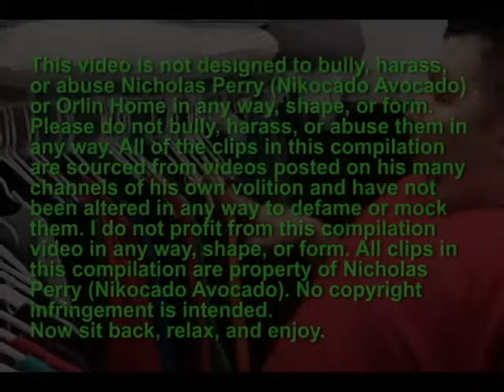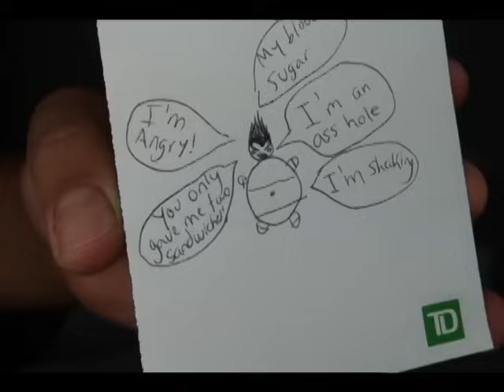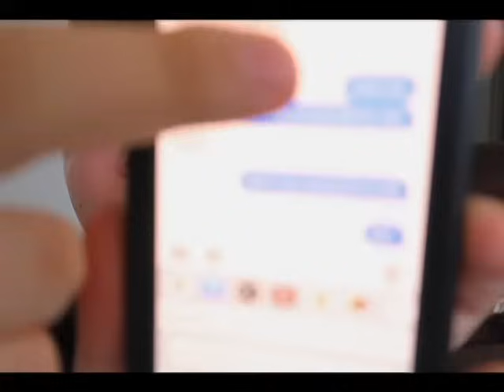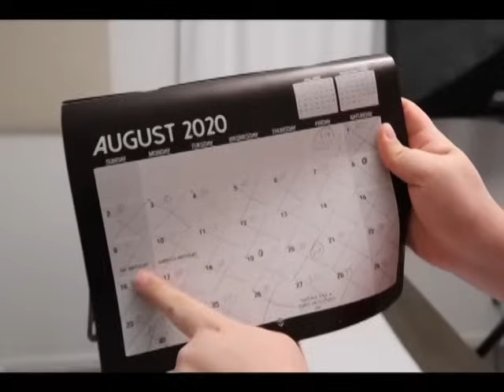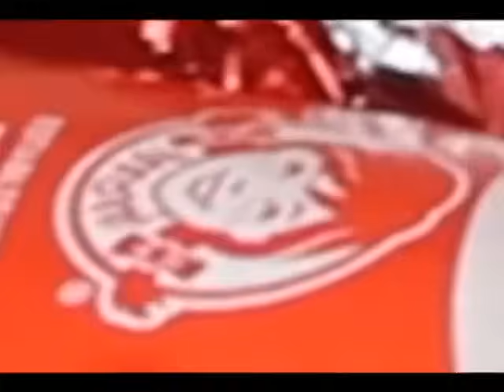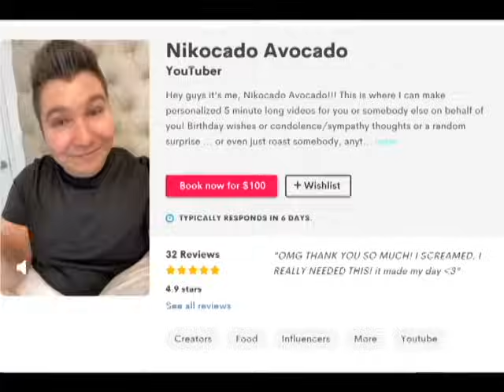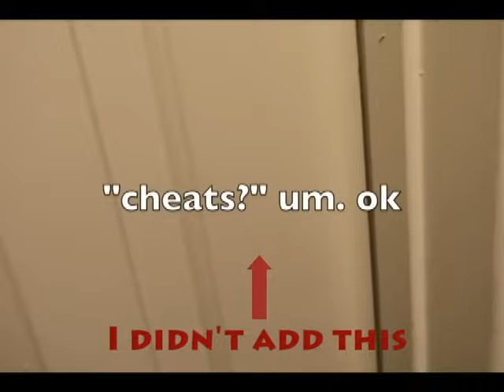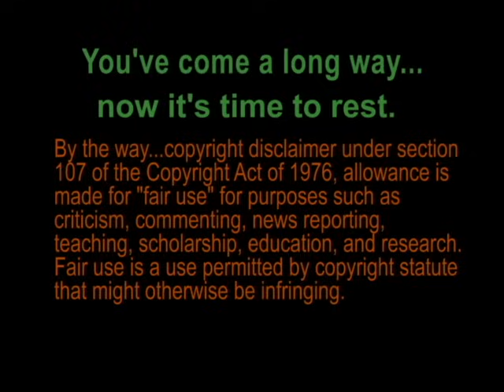Nikocado Avocado and Orlin Home Fights SUPERCUT: 2019-2020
A long-ass compilation of every fight and significant argument Nik and Orlin have been in. No emojis, no annoying sound effects. You're welcome. If I missed a few instances, go ahead and start legal action against me.

This video is NOT intended to abuse, harass, or bully Nicholas Perry (Nikocado Avocado) or Orlin Home in any way, shape, or form, nor has it been altered in a way that would mock or defame either person. All clips in this compilation are sourced from videos posted by Nicholas Perry (Nikocado Avocado) across his many channels of his own volition. I do NOT profit from this video in any way, shape, or form.